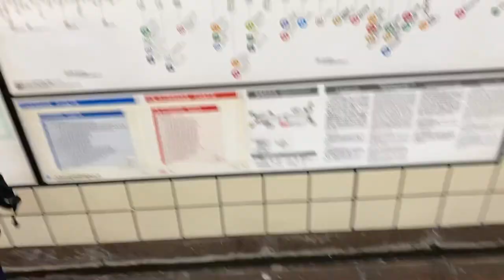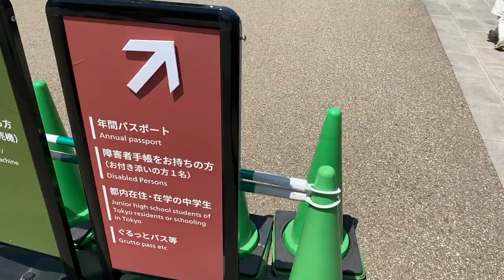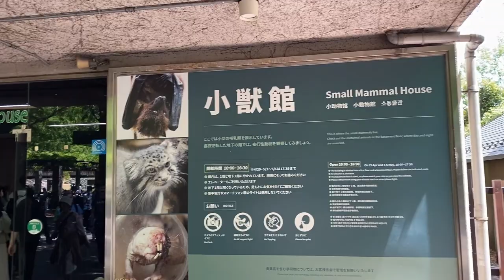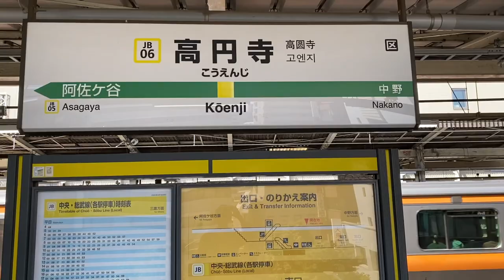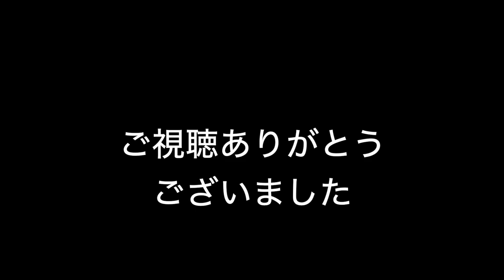【Vlog.9】みのる、GW初日を満喫 / mizuno / nonnative / 古着 / ロックT / ミリタリー / ビンテージ / 築地 / 上野 / 上野動物園 /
最高のGWになりそう